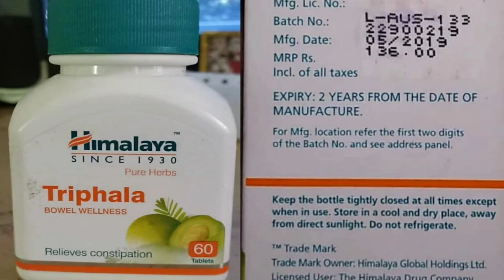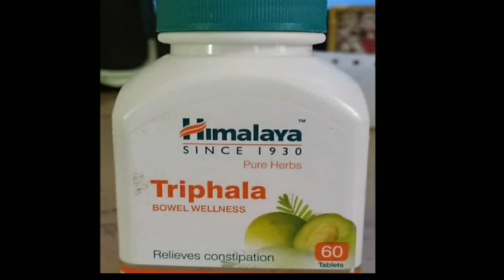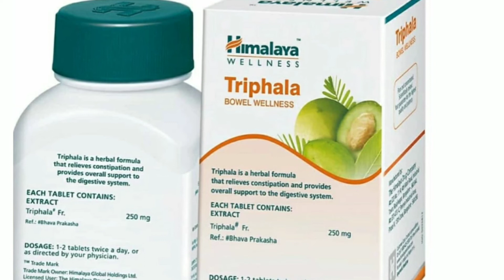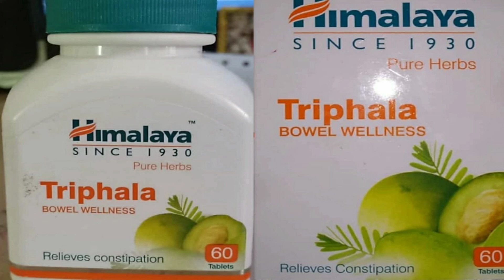Himalaya Triphala Tablets review in hindi | triphala ke faayde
Himalaya Triphala Tablets use, benefits, doses, sides effect